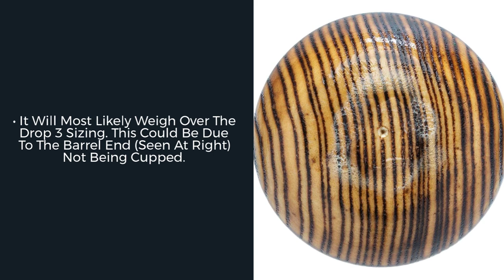Review: Kren Klouter HOF Series Lou Gehrig Ash Wood Baseball Bat (KLG4)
Swing an ash wood bat just like Columbia Lou swung during his reign with the New York Yankees! Pick up this awesome Kren Bat from JustBats!